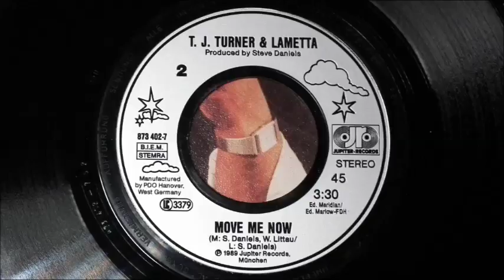TJ Turner - Move Me Now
7" 1989
(Jupiter Records)